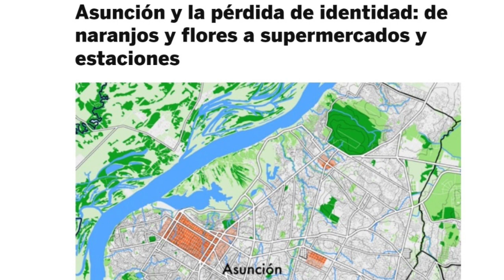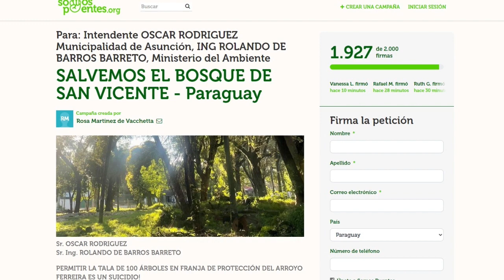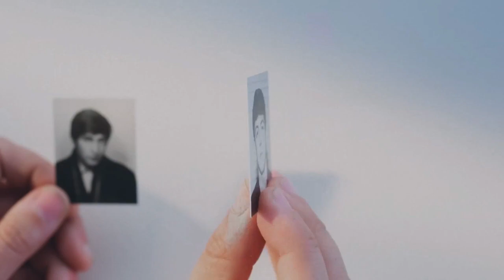Rosa Vacchetta BM Online 22 NOVIEMBRE 2023